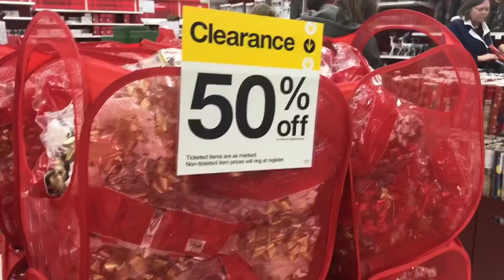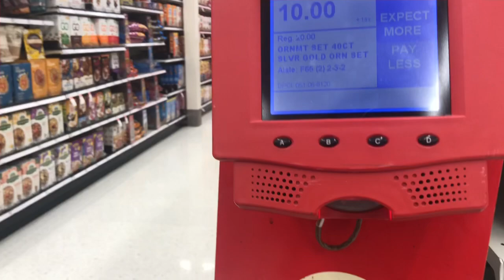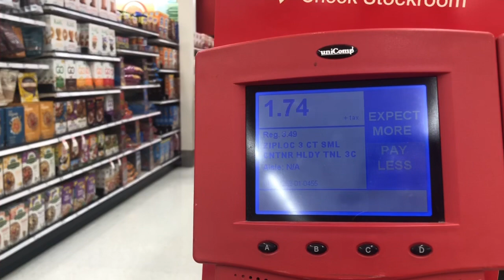Target 50% por ahora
Target y su  clerence